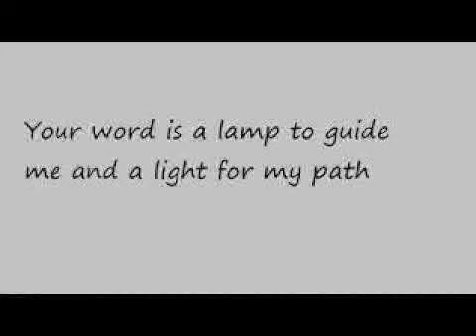२ कुरीन्थीयो ३:१८ / 2 Corinthians 3:18